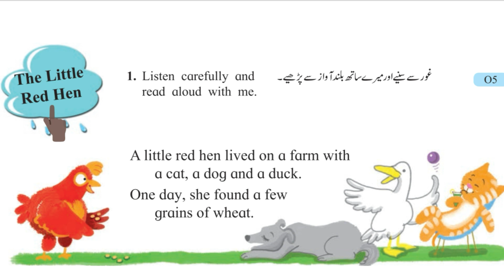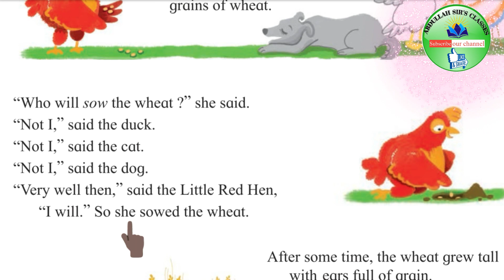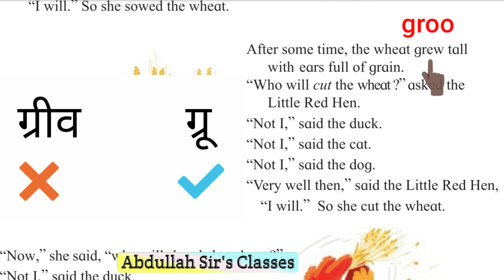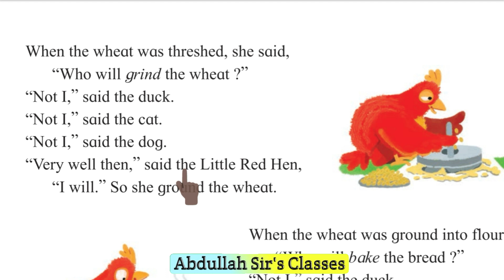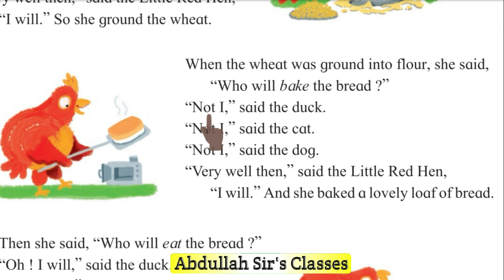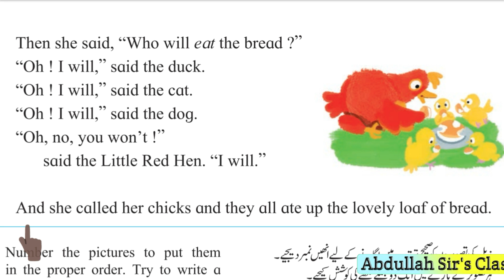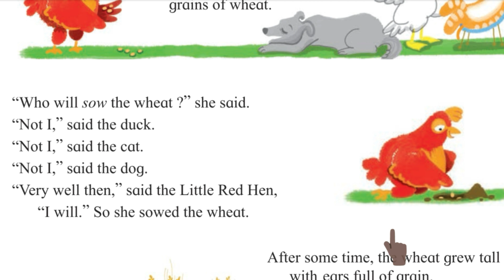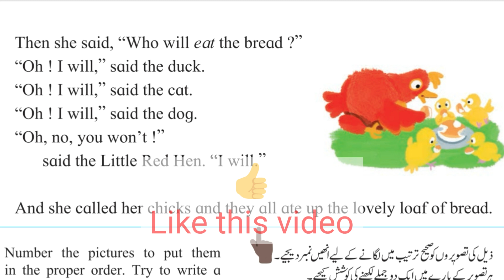The Little Red Hen English Story/5th Class English/English reading practice/with explanation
English Story
5th Class English
learn english
bedtime stories
 English story
learn english through story
english reading
English story with explanation
story in english
Moral stories English